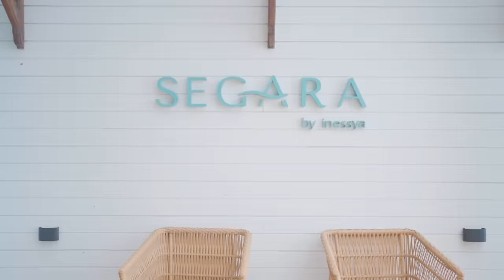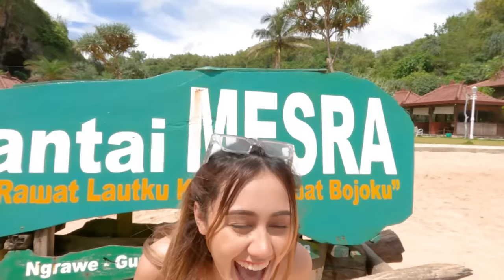CUMA 2 JAM DARI JOGJA ! BURUAN KESINI SEBELUM VIRAL !!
Matur nuwun buat temen2 yang sudah nonton Vlog di Segara inessya Yogyakarta Bersama Corinthesa Rindu.

Lokasi :
Segara inessya, Gunung Kidul, Yogyakarta